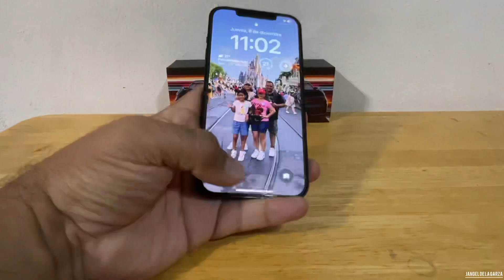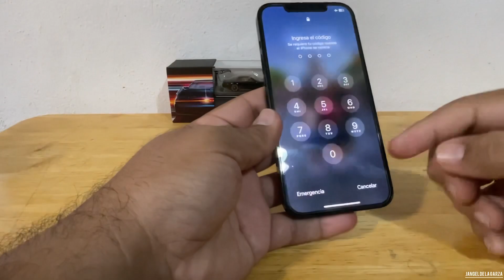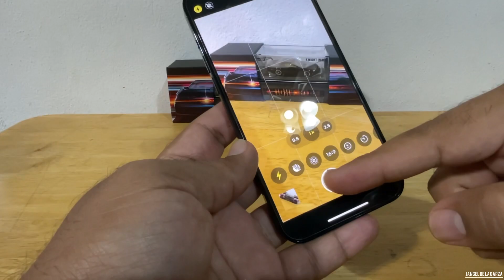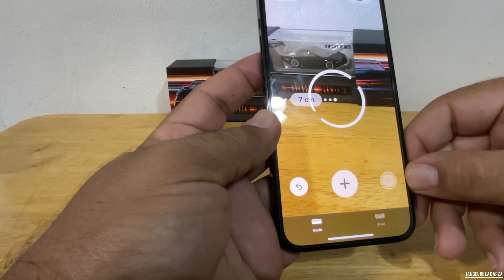5 cosas vitales que debes saber de tú IPHONE